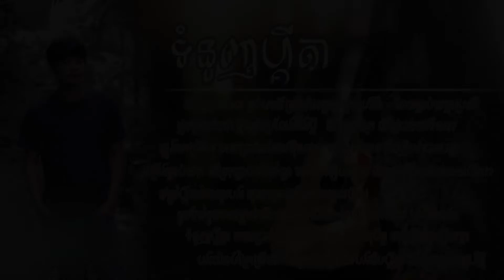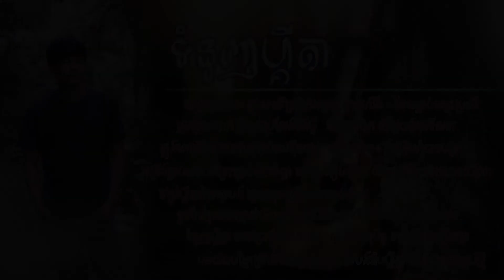ទំនួញ​ហ្គីតា cover Tom Nuonh Guita (Ratanak Cover)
ទំនួញហ្គីតា− សំនៀងដើម លោកតា ស៊ីន ស៊ីសាមុត
Re-product : Ratanak Pov
Cover : Ratanak Pov

Lyric :
ឃើញស្រមោល ម្លប់ពោធិ៍ត្រជាក់អស្ចារ្យ
ដូចរូបជីវ៉ា ដែលធ្លាប់មេត្តាប្រណី
ថ្នមច្របាច់គក់ ខ្និចខ្នក់ប្រលែងនឹងប្តី
ឱគន្ធាផ្កាព្រៃ តើថ្លៃបាត់ទៅទីណា?
ត្បូងពេជ្រនិល មាសប្រាក់រាប់រយម៉ឺនលាន
សូមប្តូរជាទាន ក៏ប្រៀបពុំបានហត្ថា
អង្រឹងធ្លាប់ដេក អម្រែកធ្លាប់ដាក់ផល្លា
ចានឆ្នាំងខ្សឹបសួរថា
តើស្រស់ជីវ៉ាបាត់ទៅណាហើយ?

ឥឡូវហ្គីតាវាចាសួរបង

សួររកនួនល្អងម្ចាស់កន្ទេលខ្នើយ
ខ្ទមកែវខ្ទមមាសម្ចាស់អើយទៅណាហើយ
ព្រលឹងបងអើយ បងសែនរងា
ទំនួញហ្គីត្តា ចចារប្រាប់ស្រុកប៉ៃលិន
ស្នេហ៍ដូចសុបិន្ត មាសឆ្អិតគ្មានក្តីមេត្តា
បងយំរាប់ព្រៃស្រីសើចជាមួយសង្សារ
ដៃបងឱបហ្គីត្តា ជីវ៉ាឱបប្រុសស្នេហ៍ថ្មី
≈≈ភ្លេង≈≈

ឃើញស្រមោល ម្លប់ពោធិ៍ត្រជាក់អស្ចារ្យ
ដូចរូបជីវ៉ា ដែលធ្លាប់មេត្តាប្រណី

ថ្នមច្របាច់គក់ ខ្និចខ្នក់ប្រលែងនឹងប្តី
ឱគន្ធាផ្កាព្រៃ តើថ្លៃបាត់ទៅទីណា?
ត្បូងពេជ្រនិល មាសប្រាក់រាប់រយម៉ឺនលាន
សូមប្តូរជាទាន ក៏ប្រៀបពុំបានហត្ថា
អង្រឹងធ្លាប់ដេក អម្រែកធ្លាប់ដាក់ផល្លា
ចានឆ្នាំងខ្សឹបសួរថា
តើស្រស់ជីវ៉ាបាត់ទៅណាហើយ?

ឥឡូវហ្គីតាវាចាសួរបង

សួររកនួនល្អងម្ចាស់កន្ទេលខ្នើយ
ខ្ទមកែវខ្ទមមាស ម្ចាស់អើយទៅណាហើយ
ព្រលឹងបងអើយ បងសែនរងារ
ទំនួញហ្គីតា ចចារប្រាប់ស្រុកប៉ៃលិន
ស្នេហ៍ដូចសុបិន្ត មាសឆ្អិតគ្មានក្តីមេត្តា
បងយំរាប់ព្រៃស្រីសើចជាមួយសង្សារ
ដៃបងឱបហ្គីត្តា ជីវ៉ាឱបប្រុសស្នេហ៍ថ្មី ៕